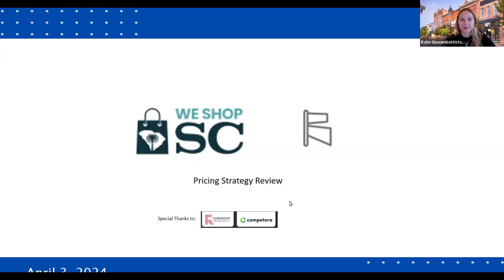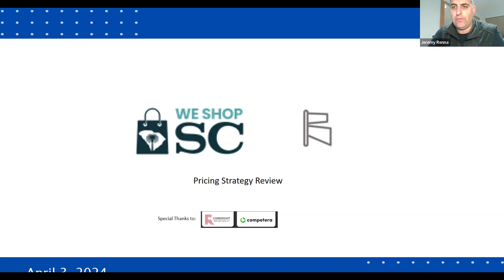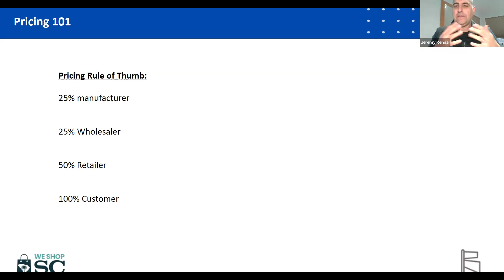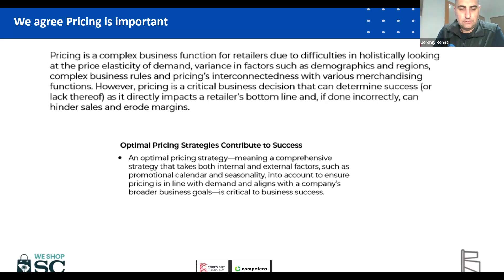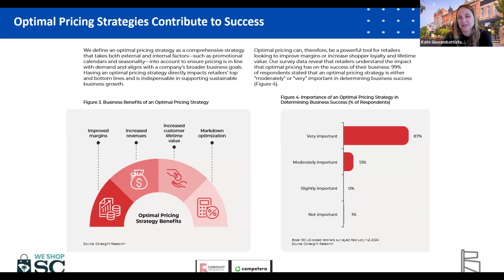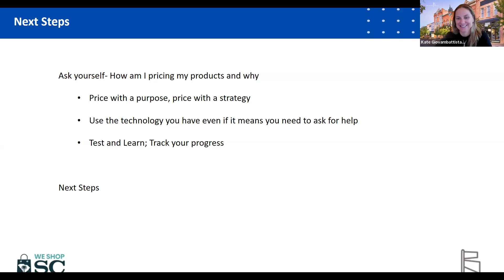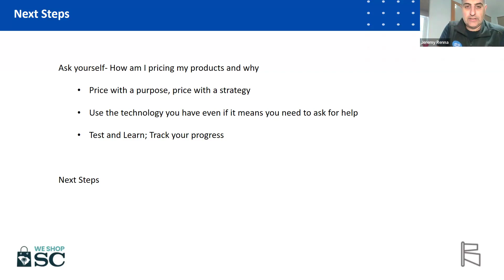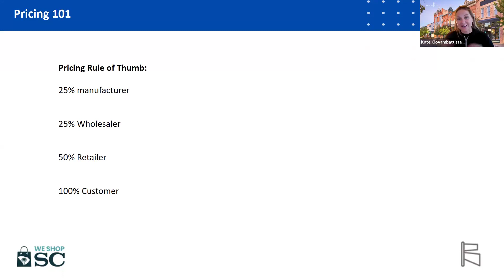Pricing Strategies for Small Business Success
Pricing Strategies for Profitability - participants will explore pricing strategies that balance customer expectations with maximizing profits. Review business financials, margins, buying and promotional strategies, etc.